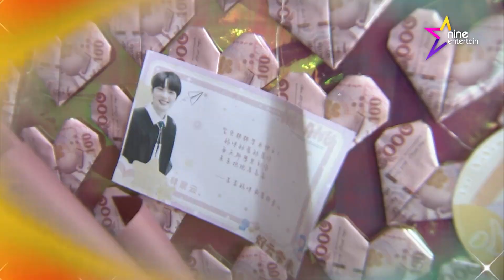นุนิว กับเหล่ากำลังใจคนสำคัญ ในวันแห่งความสำเร็จ